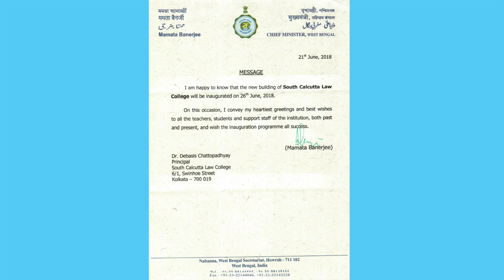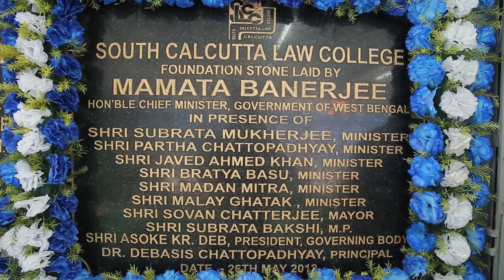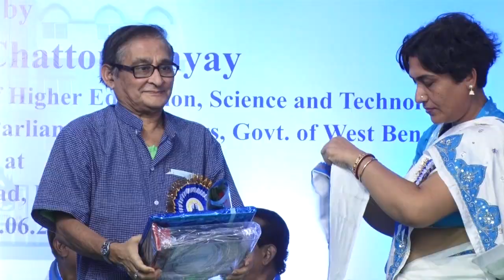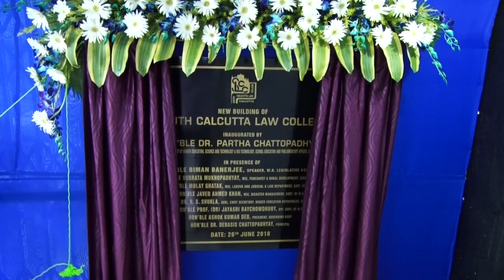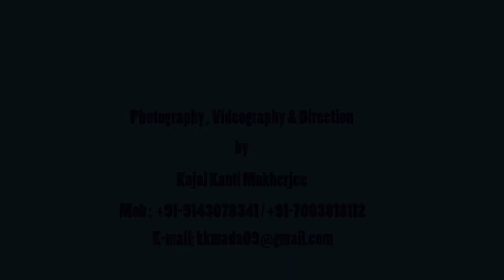Law College New Building Inauguration